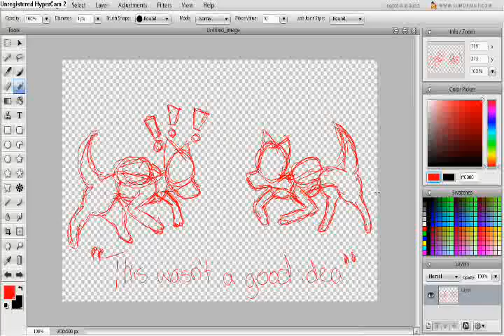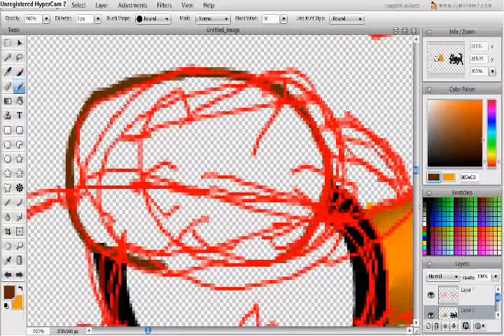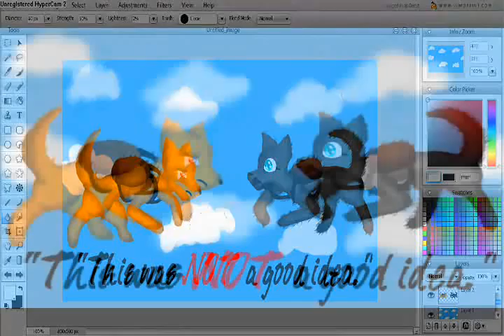Speedpaint Request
first speedpaint thats actually really ok!! im not trying to brag, but i think its good for ME. anyway this is for wildclaw798. its her and me sky diving!!! :3 i hope u like it!!!
song: boats and birds by gregory hawk
program used: sumopaint (like illustrator)
time taken: 1 hour